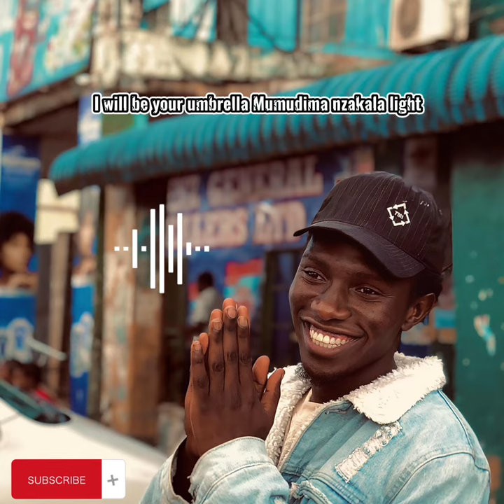LAUL THE WEATHER-UMBRELLA (lyrics video) edit by b femas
This song is written by the one and only Laul the weather and the lyrics was made by @BFEMAS  @KAZADIFILMS